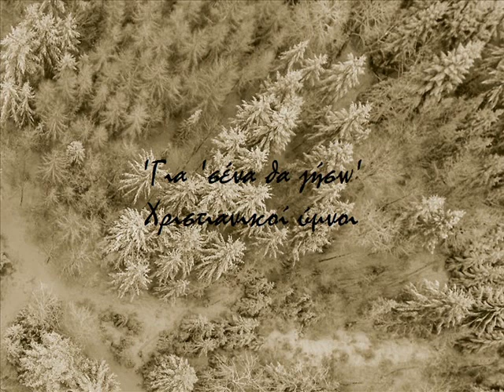Χριστιανικοί ύμνοι, Για 'σένα θα ζήσω